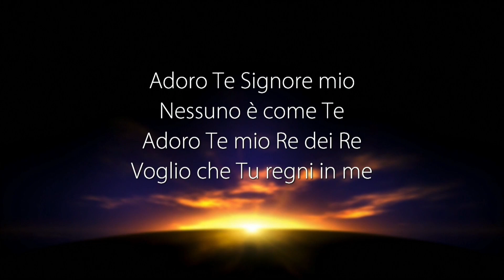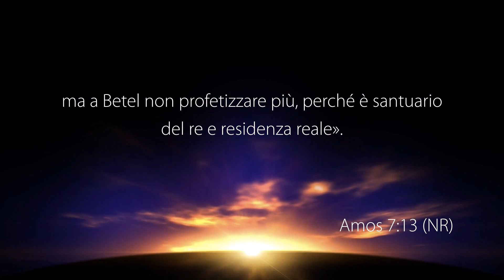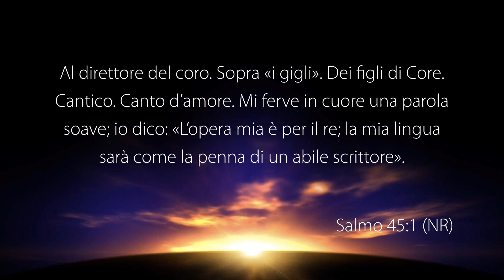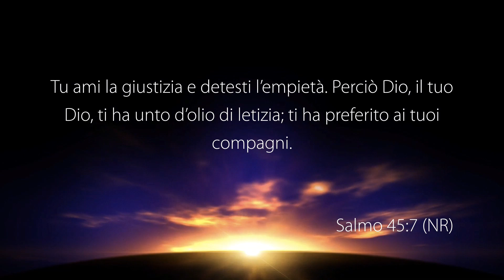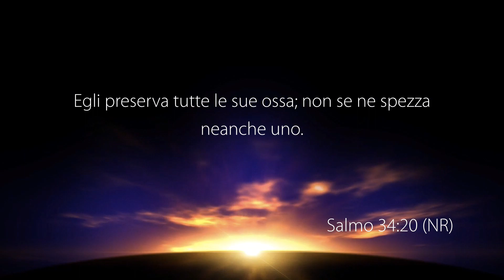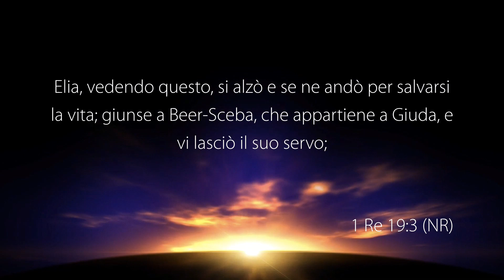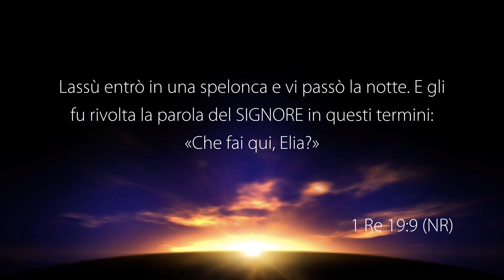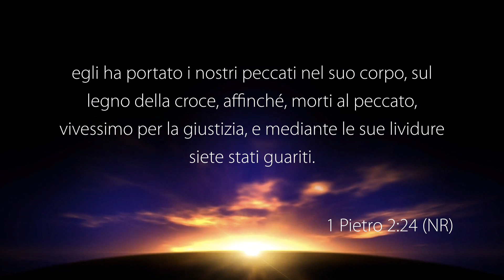La Voce del Pastore “SPECIALE SERATA DI PREGHIERA” – 28 Aprile 2023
Riunione di preghiera con altri pastori registrata negli studi televisivi di Parole di Vita - Polla (SA) il 28 Aprile 2023

Elio Marrocco
" La Chiamata di Dio"
• Geremia 29: 11-13
• Giovanni 15: 16
• Isaia 3: 9-12
• Atti 26: 12-18
• Giacomo 5: 19-20

Tommaso di Lorenzo
" Come ricevere benedizione e unzione"
• Salmo 45: 1-7
• 1 Pietro 3: 9-12

Federico Tranfa
"PIU' Battaglie, piu' vittorie"
• 1 Re 19: 3-16
• Giovanni 16: 33
• Atti 14: 22
• Salmo 34: 19-22
• Efesini 6: 12
• 2 Corinzi 4: 17
• 1 Re 19: 9
• 1 Re 19: 4
• 1 Re 19: 10
• 1 Re 19: 9
• 1 Re 19: 11
• 1 Re 19: 15
• 1 Re 19: 16

GUARDA
12.177 Mhz, Polarizzazione V, Symbol Rate 23.000, FEC 3/4